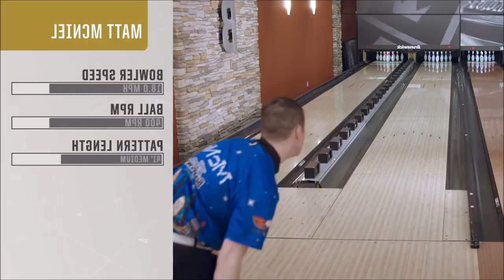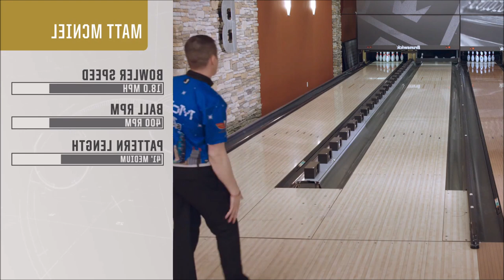If Matt McNiel bowled right handed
The Sport of Bowling - USBC. Check out their channels for bowling footage. **
Just thought I'd make a video for someone who asked how Matt McNeil would look bowling right handed.